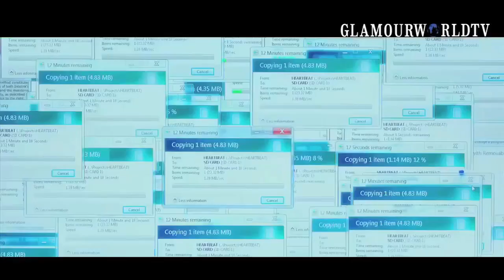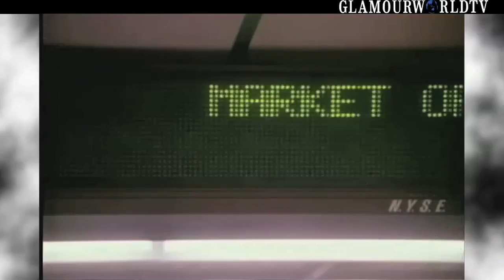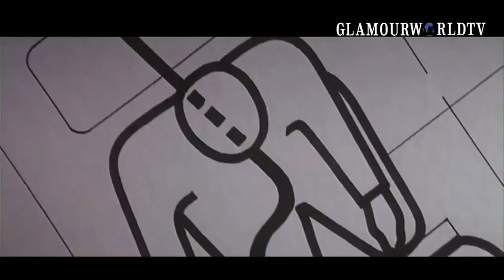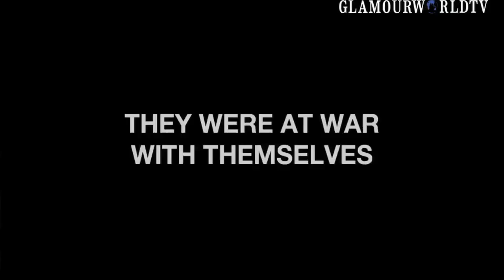SNOWDEN meeting with the actress OLIVER STONE